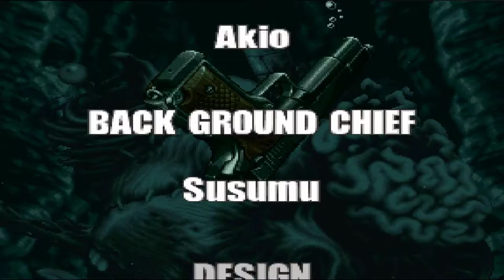메탈슬러그3 플레이 on Nintendo Switch [Final Stage]